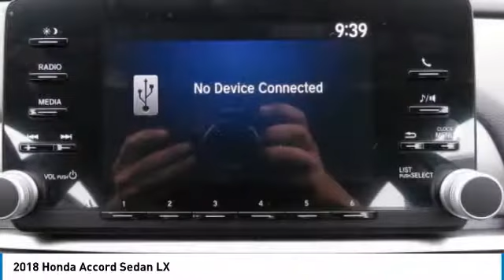2018 Honda Accord Sedan AH18558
2018 HONDA ACCORD SEDAN Old Bridge, NJ
Stock# AH18558

BACK-UP CAMERA, LANE DEPARTURE WARNING, BLUETOOTH, MP3 Player, KEYLESS ENTRY, 38 MPG Highway, TURBOCHARGED, ALLOY WHEELS!. The bold new exterior of the 2018 Honda Accord is the result of thoughtful engineering, expressed through strong character lines, LED headlights, and LED fog lights. The front-end is as innovative as it is distinctive, with Active Grille Shutters and Air Curtains that help improve aerodynamics and efficiency. With a muscular fastback-inspired design, the 2018 Accord offers passengers head-turning style with ample space. The quiet cabin features high-quality, soft-touch materials and an expansive front view for an exciting combination or elegance and convenience. The generous trunk space gives you plenty of room for gear, groceries or whatever you need to fill your life with. Accord offers three advanced powertrains, including all new 1.5L and 2.0L turbocharged engines and a next generation two-motor hybrid system. The Honda Satellite-Linked Navigation System features maps and provides lane guidance and live search functionality. Accord comes with Honda Sensing standard, an intelligent suite of safety and drive assistive technologies that can help you stay aware on the road and could even help avoid a collision.